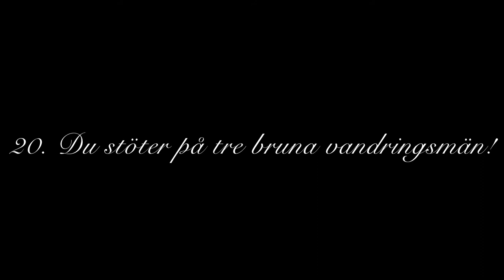Julkalender 2021 - Lucka 20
Jona, sluta lyfta Alma upp och ner på!